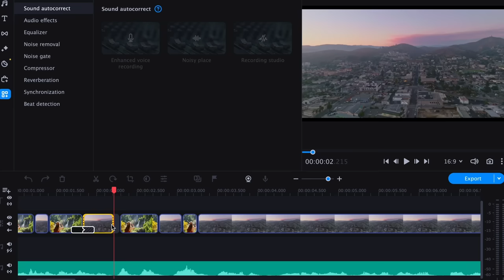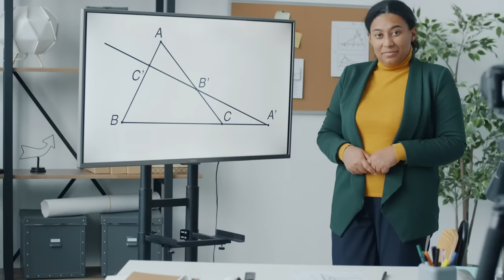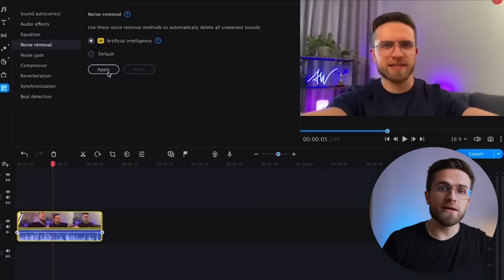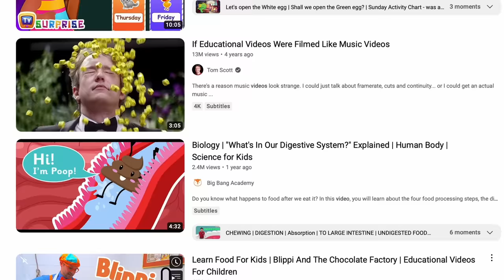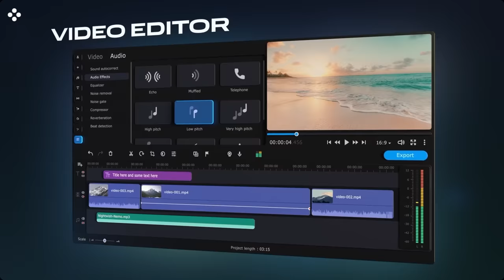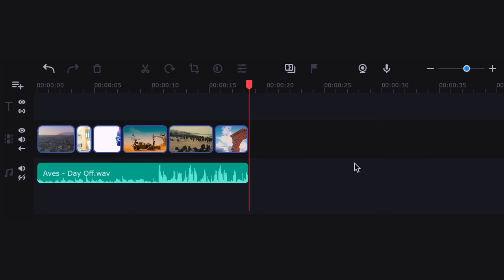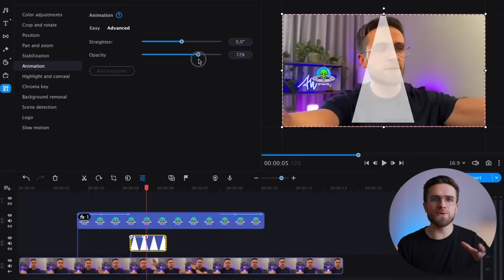PLEASE DO THIS if you HATE Video Editing! - How not to burn out during video editing?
Hate video editing? What to do if you are tired of video editing? How to deal with creative burnout and keep making cool videos? What's stopping you from making videos? Today we decided to bring up one of the most important topics for any editor, namely the situation in which you want to drop everything and edit nothing! What to do in this case? How to avoid such moments and deal with them? Be sure to watch this video from start to finish to learn about creative burnout when editing your projects!